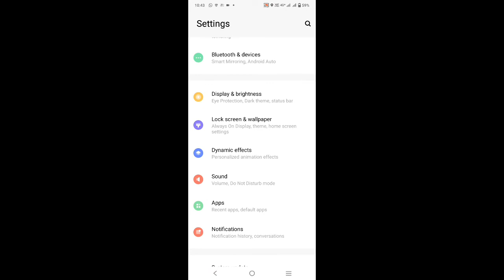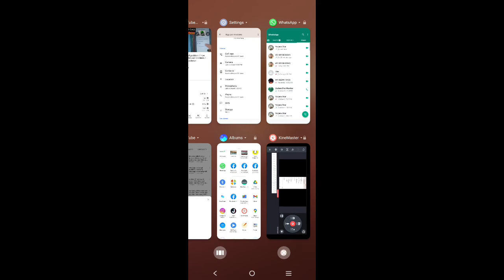Whatsapp setting , WhatsApp calling problem , whatsapp video call problem //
Whatsappsetting whatsappcalling problem , whatsappvideocallproblem#whatsappupdate version#GBWhatsAppUpdated

whatsapp ki sabhi a to z settings,whatsapp a to z settings,whatsapp tips and tricks 2022,whatsapp privacy settings kaise kare

full information whatsapp video
how problem solve whatsapp

whatsapp calling

whatsapp calling problem

whatsapp calling

whatsapp calling recording kaise karen

whatsapp calling screen off problem

whatsapp calling setting

whatsapp calling details kaise nikale

whatsapp calling sound

whatsapp calling recording

whatsapp calling not show

व्हाट्सएप कॉलिंग